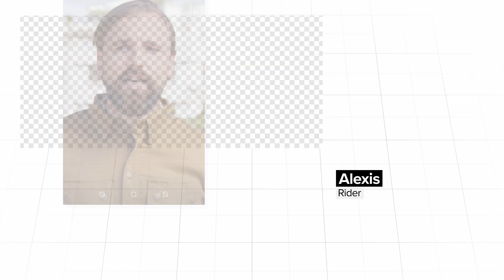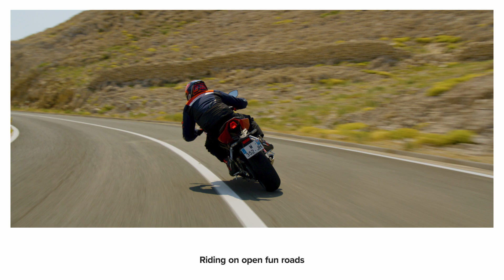Honda E-Clutch - Cum funcționează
Honda E-Clutch oferă o schimbare lină a treptelor, atât inferioare, cât și superioare, plus o pornire de pe loc extrem de lină, fără a necesita utilizarea manetei de ambreiaj.